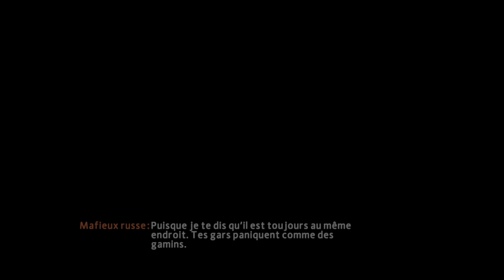[Ps5] The Amazing Spider-Man 2 FR 100% #11/21 Interview de Fisk (4K HDR) Let's play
Gameplay | Let's Play FR (Français) 100% sur The Amazing Spider-Man 2 (Ps5) en 4K HDR
Mode "Super-Héros"